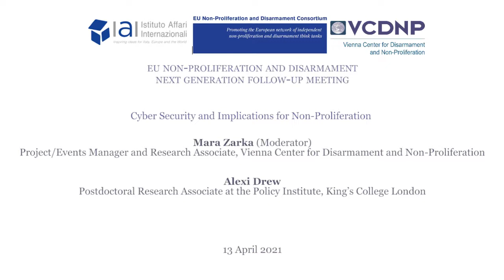EU Non-Proliferation and Disarmament: Cyber Security and Implications for Non-Proliferation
Speakers:
00:00:00 Mara Zarka (moderator), Project/Events Manager and Research Associate, Vienna Center for Disarmament and Non-Proliferation
00:01:43 Alexi Drew, Postdoctoral Research Associate at the Policy Institute, King’s College London
00:20:37 Q&A